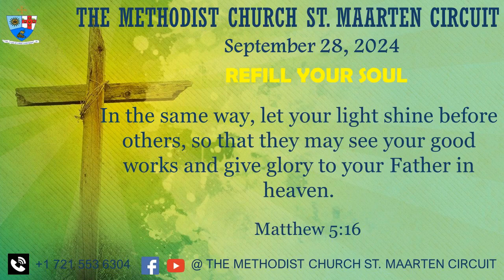Refill Your Soul Sep 28 2024